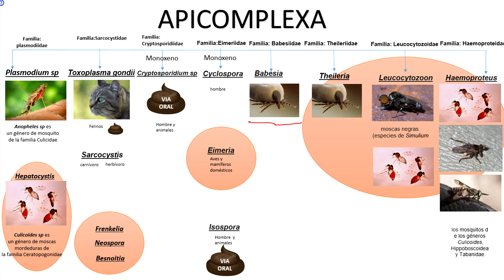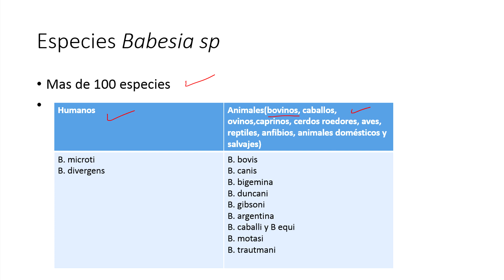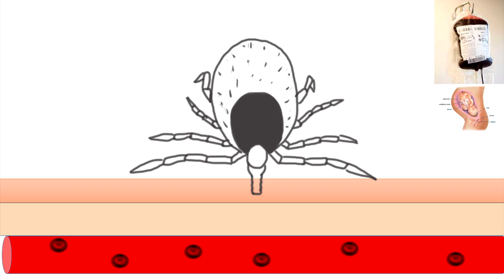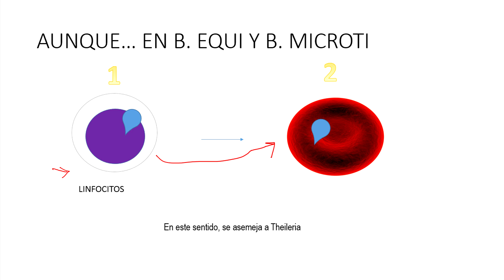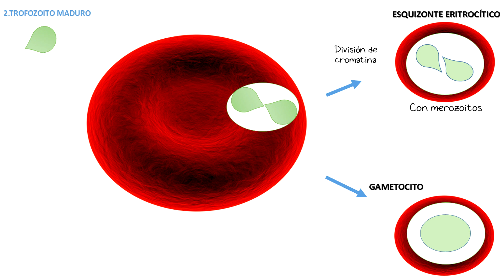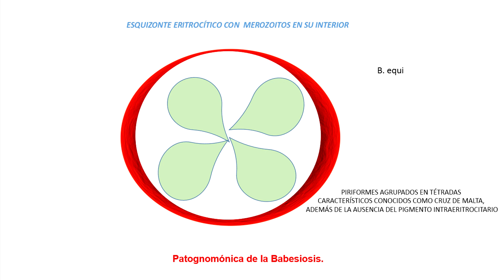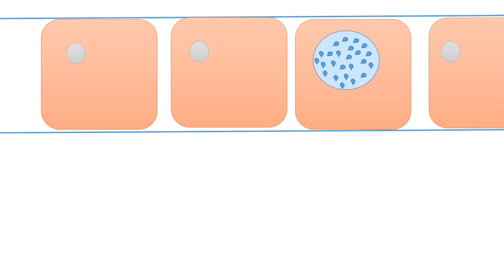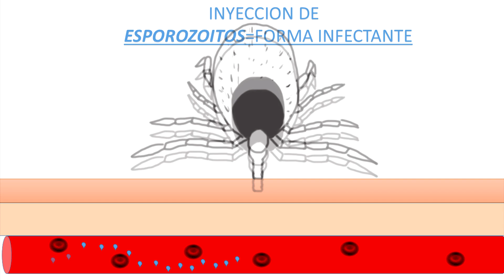REPASO CICLO DE VIDA BABESIA SP | PURA CIENCIA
Hola Saludos¡¡¡

Deja tus comentarios, dudas e inquietudes. :)